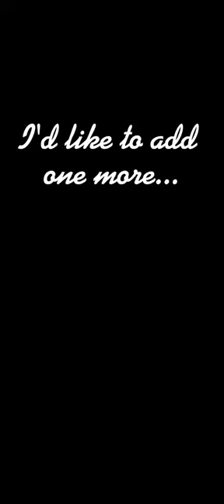What if Qibli died ? (requested ) ~Wings of Fire edit~edit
Sorry some artists are missing if you own an art or knows an artist I didn't know write a comment and I'll add the credit :)